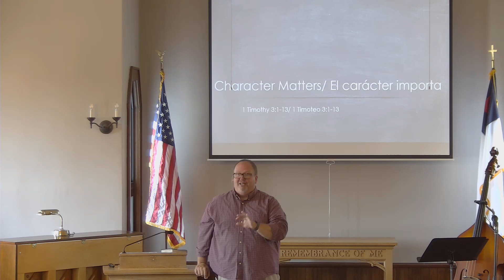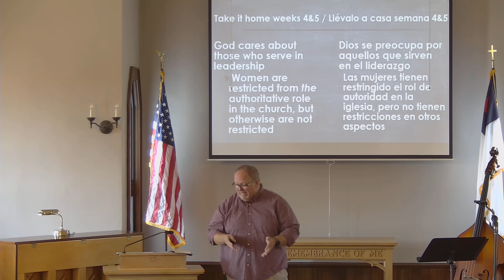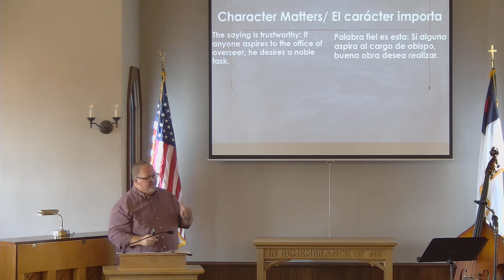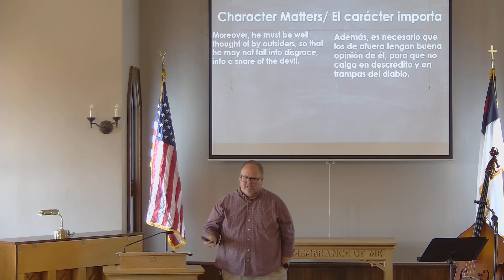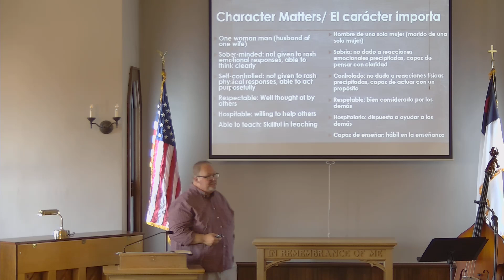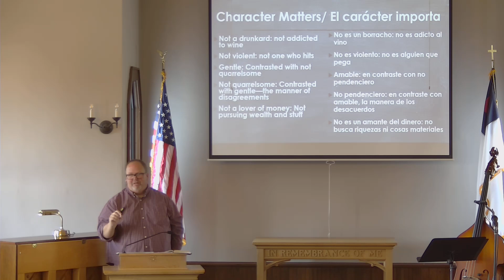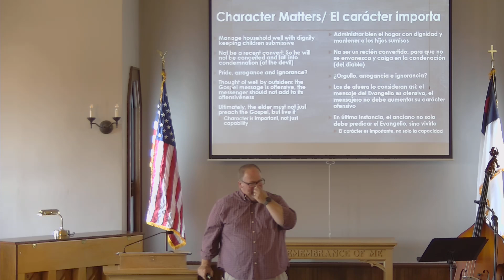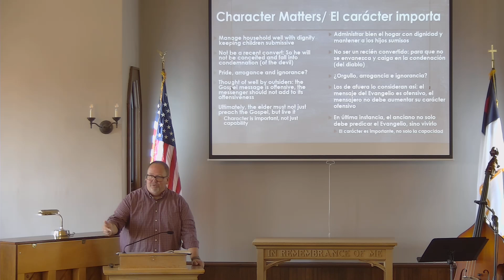Neath Church Service 9-15-24 James Buchanan